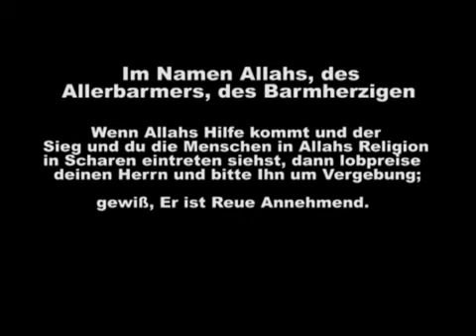Pierre Vogel - Warum kommt der Westen zum Islam?